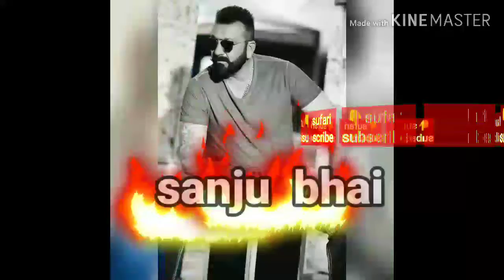Sanjay dutt dialogues status .snju bhi dialogues attitude sufari video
Sanjay dutt .sanju bhi